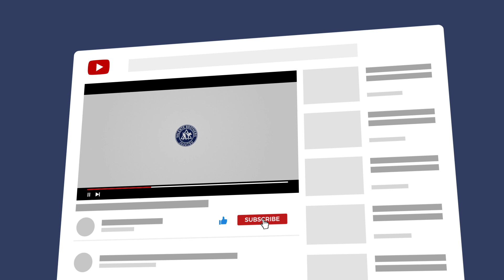Shirt Grab Defense | Straight Elbow Lock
VB presents another classic self-defense technique present in GM Helio Gracie’s curriculum. This technique was “forgotten” for years until professor Pedro Valente found a manual showing this move and asked Helio Gracie about it.